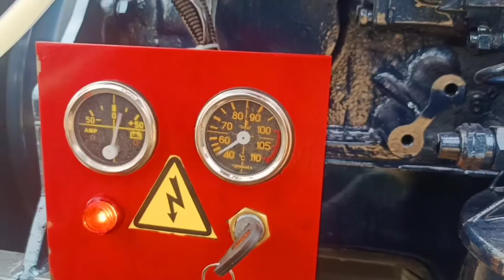TATA 32 kV Janretor Price | 32 kV जनरेटर Price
32 kV Janretor
Janretor Price 2021
Janretor